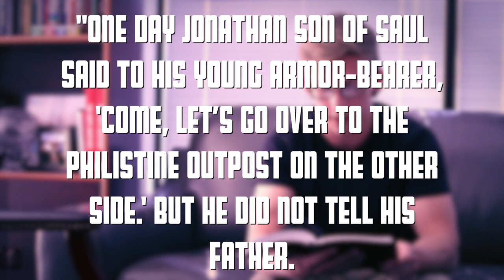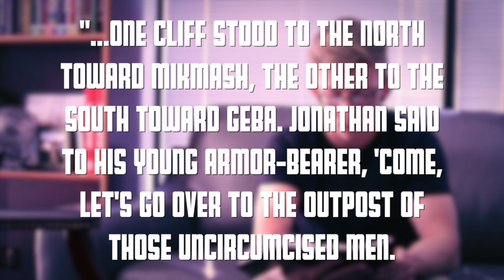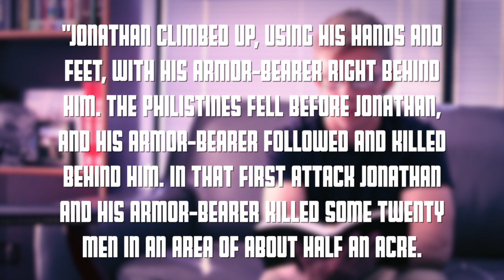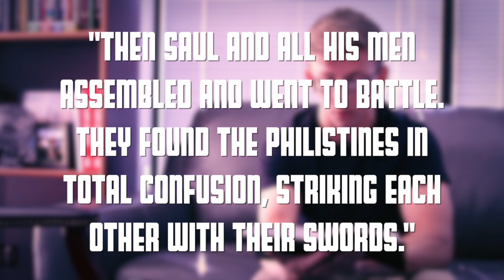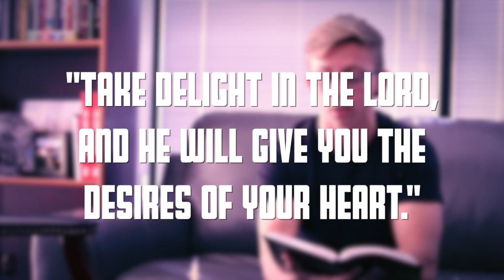HQ Week 2 Shore Small Groups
Joey talks about raising our expectations by increasing our trust in God.